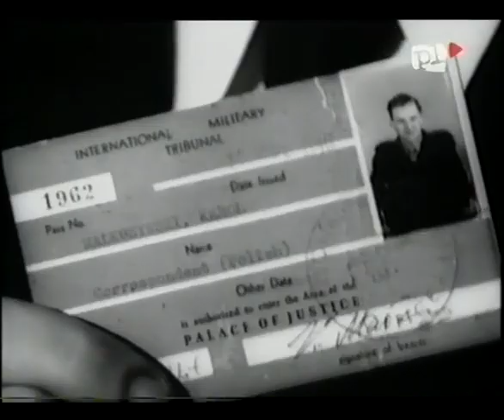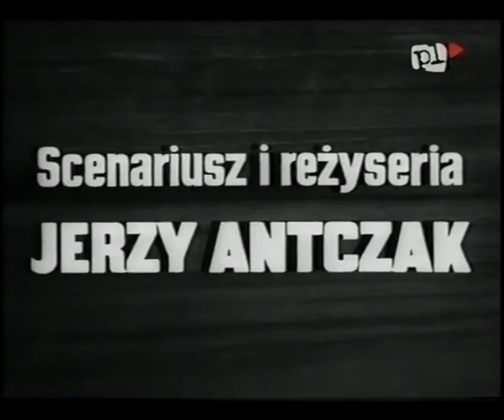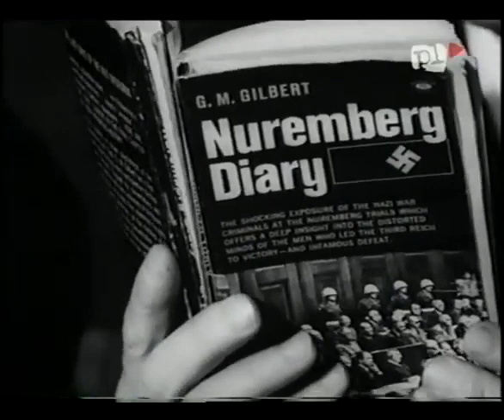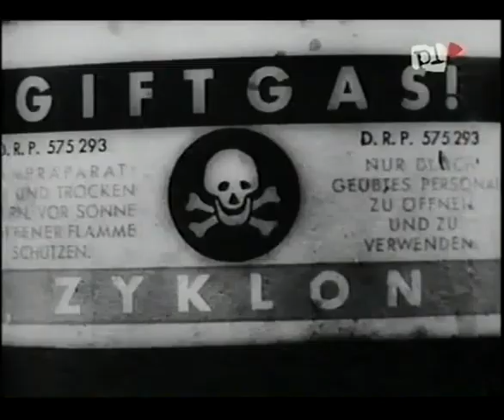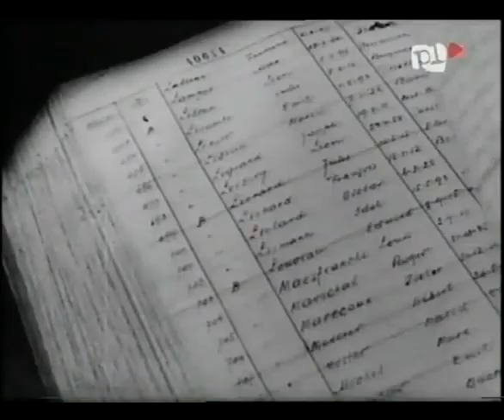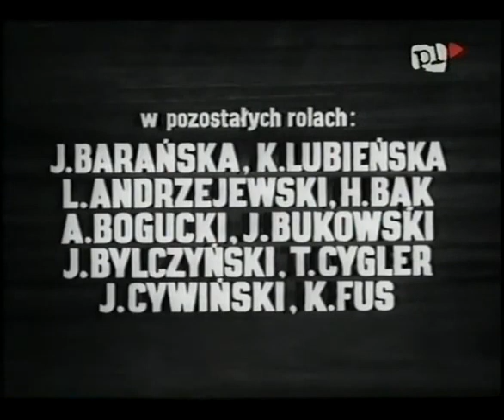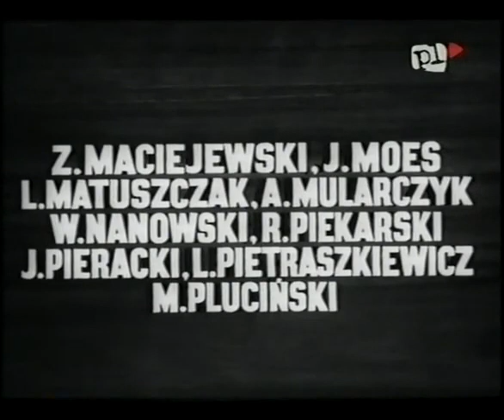EPILOG NORYMBERSKI 1970 ☢ FILM W PEŁNEJ WERSJI☢☢☢